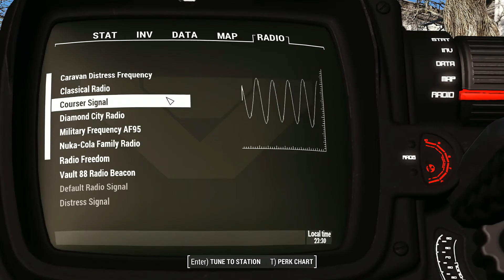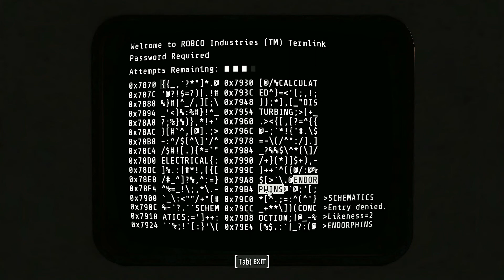Fallout 4 - Part 21 (Hunter/Hunted, Courser, Greenetech Genetics) Game Movie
There is a new look to the Boston Commonwealth! This is my 2019 version of Fallout 4. There will be similarities to my last playthrough but I will be incorporating the DLC as well. Male character with a bunch of Minutemen quests, then branching out and because of the 150+ mods I will be doing a much different ending this time and possibly taking over some factions other than just the Minutemen. Enjoy!